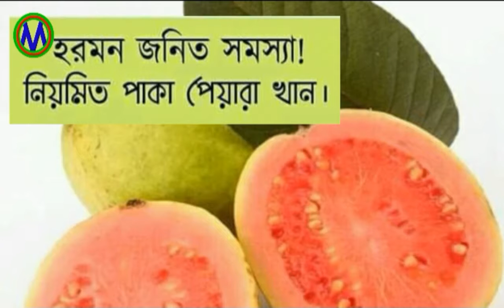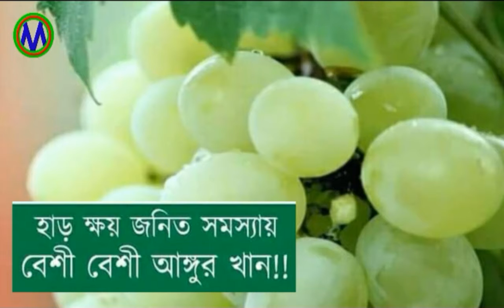15 টি ফল ও সব্জির ঔষধি গুণ জেনে রাখা জরুরী